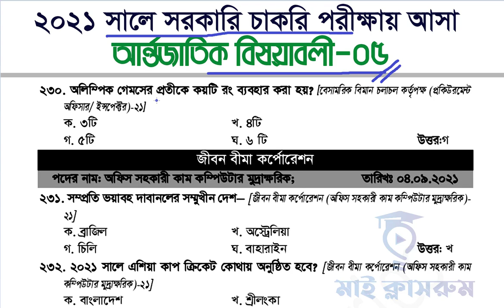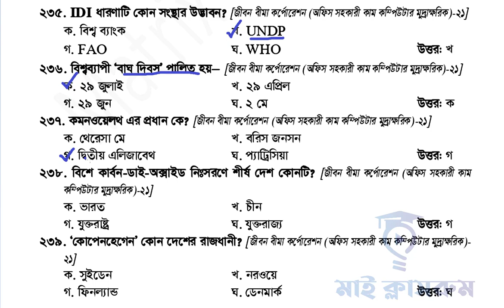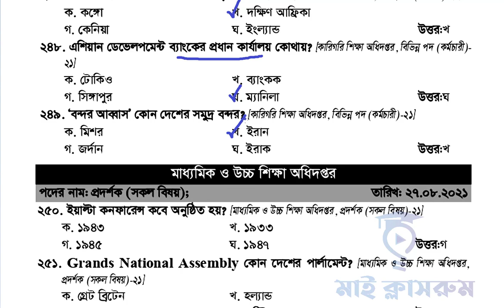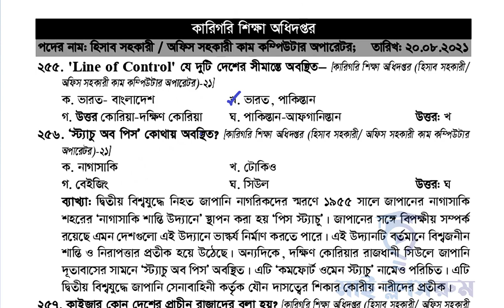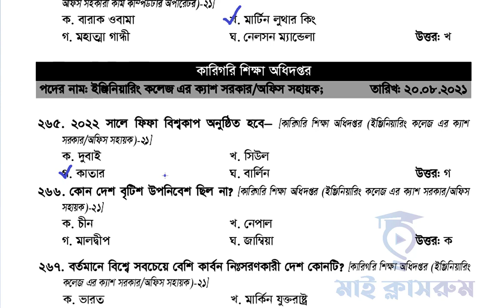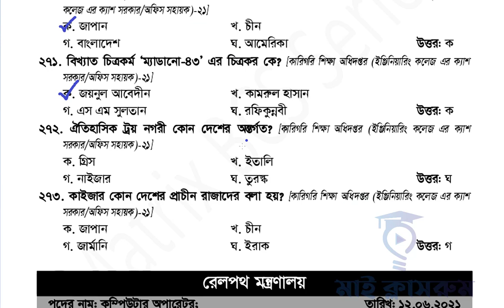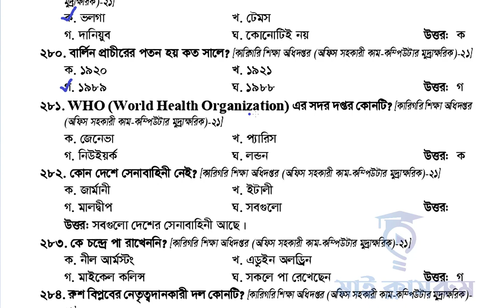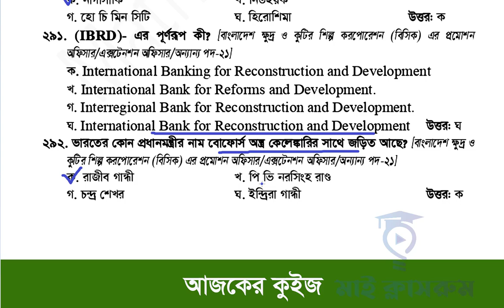২০২১ সালে চাকরি পরীক্ষায় আসা গরুত্বপূর্ন আর্ন্তজাতিক বিষয়াবলী পর্ব ০৫। PRIMARY BCS NTRCA Preparation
২০২১ সালে চাকরি পরীক্ষায় আসা ৬৪টি আর্ন্তজাতিক বিষয়াবলী Part  05 Recent GK দেখার জন্য My Classroom আপনাকে স্বাগতম। আমাদের আজকের ভিডিওতে থাকছে- ২০২১ সালে সরকারি চাকরি পরীক্ষায় আসা থেকে সাম্প্রতিক গুরুত্বপূর্ণ প্রশ্নপর্ব এ প্রশ্নগুলো থাকছে আর্ন্তজাতিক বিষয়াবলী থেকে। আপনারা যাঁরা বিভিন্ন চাকরি পরীক্ষার প্রস্তুতি নিচ্চেন তাদের জন্য এই টিউটোরিয়ালটি খুবই গুরুত্বপূর্ন। এর পাশাপাশি আপনি দেখতে পারেন কারেন্ট অ্যাফেয়ার্স, চলমান বিশ্ব, সরকারি চাকরি পরীক্ষার সাজেশন্স, রিসেন্টলি প্রশ্ন, গুরুত্বপূর্ণ প্রশ্ন, সাম্প্রতিক সাধারণ জ্ঞান, কারেন্ট ওয়ার্ল্ড, কারেন্ট বিশ্ব, কারেন্ট খবর, কারেন্ট নিউজ, বিগত সালের প্রশ্ন, বিগত সালের প্রশ্ন সমাধান, বিসিএস সাধারণ জ্ঞান, জাতিয় শিক্ষক নিবন্ধন প্রশ্ন, সরকারি চাকরি প্রার্থীদের জন্য গুরুত্বপূর্ণ সাধারণ জ্ঞান, বিসিএস, ডিপিই, নিবন্ধন, জানুয়ারি থেকে আগস্ট পর্যন্ত সাধারণ জ্ঞান, জুন মাসের কারেন্ট অ্যাফেয়ার্স, জুলাই মাসের কারেন্ট অ্যাফেয়ার্স, সাম্প্রতিক প্রশ্ন 2021, আগস্ট মাসের কারেন্ট অ্যাফেয়ার্স, সেপ্টেম্বর মাসের কারেন্ট অ্যাফেয়ার্স, অক্টোবর মাসের কারেন্ট অ্যাফেয়ার্স, নভেম্বর মাসের কারেন্ট অ্যাফেয়ার্স, চলমান বিশ্ব, বিশ্বের তাজা খবর, আপডেট খবর, আপডেট সাধারণ জ্ঞান, চলতি বিশ্ব, চলমান ঘটনা, আসার মত সাধারণ জ্ঞান, কমন পড়ার মত সাধারণ জ্ঞান, গুরুত্বপূর্ণ সাধারণ জ্ঞান। আজকের টিউটোরিয়ালটি স্পেশাল প্রাইমারি শিক্ষক নিয়োগ পরীক্ষা প্রস্ততির জন্য। প্রাইমারি শিক্ষক নিয়োগ পরীক্ষা আর অল্পকিছুদিন পরেই শুরু হতে যাচ্ছে। প্রাইমারি শিক্ষক নিয়োগ পরীক্ষা প্রস্তুতির জন্য সাম্প্রতিক সকল পরীক্ষার প্রশ্ন সমাধান তাই খুব গুরুত্বপূর্ন। প্রাইমারি শিক্ষক নিয়োগ পরীক্ষা বিজ্ঞপ্তি অনুযায়ী প্রাইমারি শিক্ষক নিয়োগ পরীক্ষাটি আগামী জানুয়ারীতে হতে পারে। তাই প্রাইমারি শিক্ষক নিয়োগ পরীক্ষা প্রস্তুতি সহ সকল চাকরি পরীক্ষা প্রস্তুতি যেমন বাংলাদেশ রেলওয়ে চাকরি পরীক্ষা প্রস্তুতি, বাংলাদেশ পরিসংখ্যান ব্যুরো, এনএসআই পরীক্ষা প্রস্তুতি, বাংলাদেশ ব্যাংক পরীক্ষা প্রস্তুতি, বাংলাদেশ পরিবার পরিকল্পনা, বাংলাদেশ রেলওয়ে স্টেশন মাস্টার পরীক্ষা প্রস্তুতি সহ সকল পরীক্ষা প্রস্তুতির জন্য এখনই দেখে নিন। ২০২১ সালে চাকরি পরীক্ষায় আসা আর্ন্তজাতিক বিষয়াবলী ২০২১ সালে চাকরি পরীক্ষায় আসা গুরুত্বপূর্ন সাধারণ জ্ঞান আর্ন্তজাতিক বিষয়াবলী Recent GK চতুর্থ পর্বটিতে যদি কোন ভুল থাকে তাহলে অবশ্যেই আমাদের কমেন্টস করে জানাবেন।সাবস্ক্রাইব করো মাই ক্লাসরুম চ্যানেলটি কারণ প্রাইমারি শিক্ষক নিয়োগ প্রস্তুতি, বাংলাদেশ রেলওয়ে চাকরি নিয়োগ প্রস্ততি, এনটিআরসি প্রিপারেশন, রিসেন্ট চাকরি প্রশ্ন সমাধান, চাকরি প্রশ্ন সমাধান ২০২১, ৪৪তম বিসিএস প্রস্তুতি, ৪৪তম বিসিএস এর জন্য আর্ন্তজাতিক বিষয়াবলী। These questions and answers that came in different job exams in 2021 are very important for Primay teacher exam preparation. Primay teacher exam preparation Those who are taking it, take a look now. Prepare for the Primay teacher exam without worrying about the date. International Affairs part-02 by My ClassroomSubscribe to My Classroom Channel because Primary Teacher Recruitment Preparation, Bangladesh Railway Job Recruitment Preparation, NTRC Preparation, Professor Current affairs, Recent Job Quiz Solution, Job Quiz Solution 2021, 44th BCS Preparation, Bangladesh Affairs for 44th BCS.